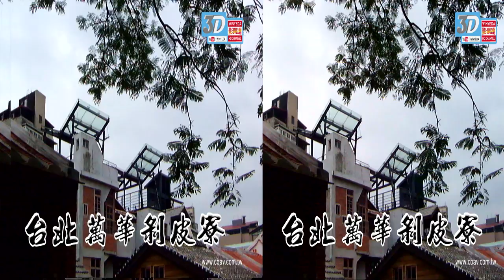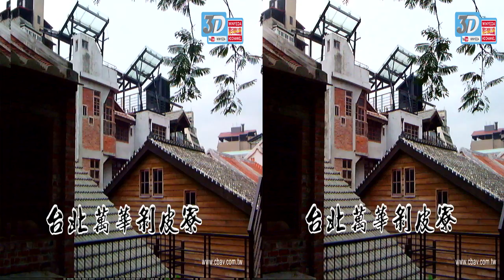3D B007 HD 3D VIDEO 美的因 新北市 萬華 剝皮寮 庭園 造景 藝術 s